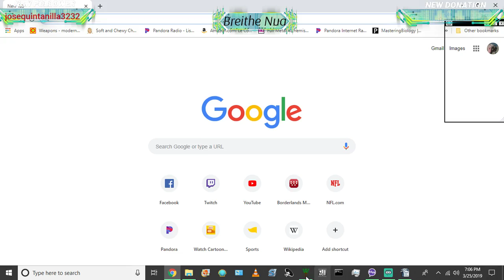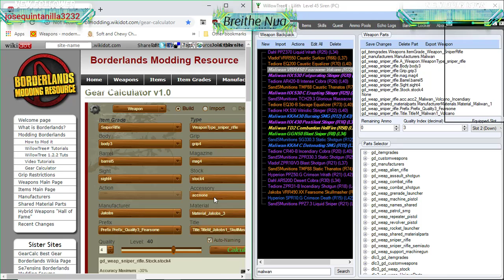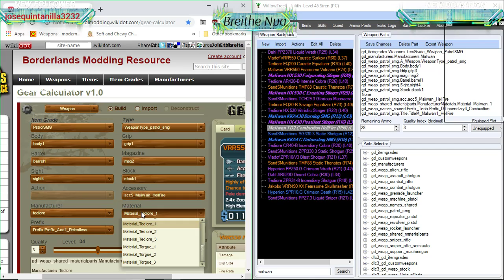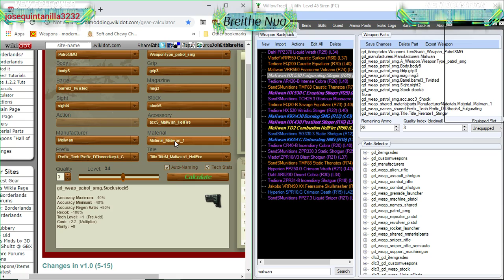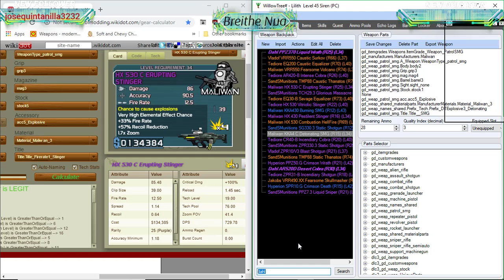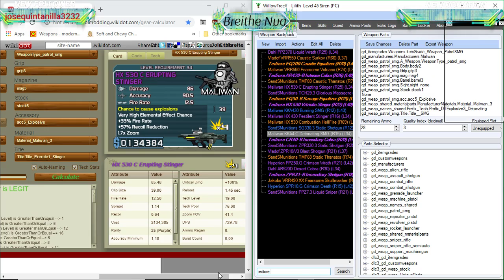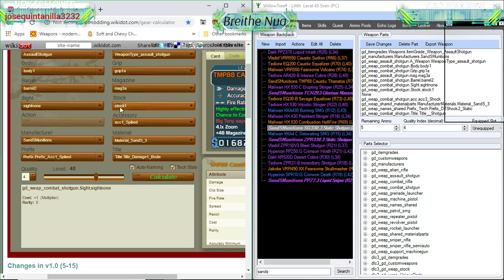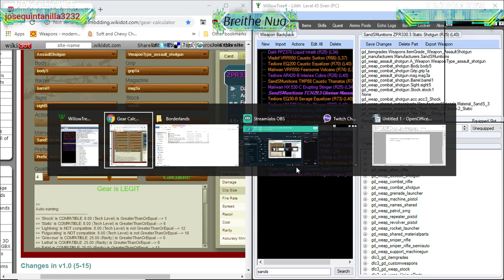Circle Jerk of Duty Part 2 - Borderlands Lilith Parts-Swapping Run, Part 22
Finished up the Circle of duty missions (with some interruptions so please excuse the cuts in the video). 2nd part of 5 in an 8.5 hour stream.